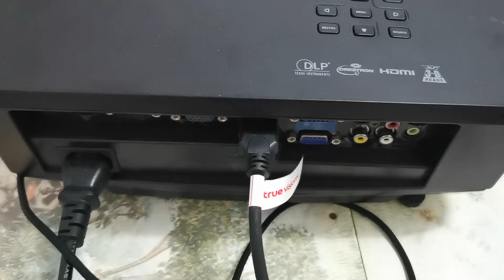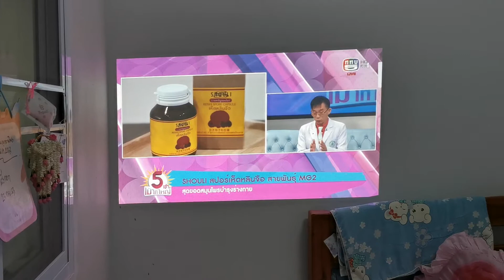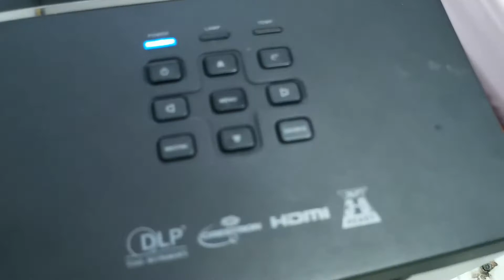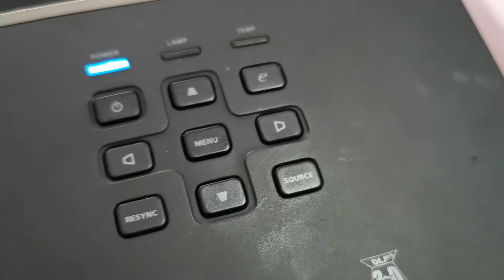ต่อสายกล่องดิจิตอลทีวีเข้าโปรเจคเตอร์ ต่อกล่องดิจิตอลทีวีเข้าโปรเจคเตอร์ ใช้โปรเจคเตอร์ Acer P5205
ต่อสายกล่องดิจิตอลทีวีเข้าโปรเจคเตอร์ ต่อกล่องดิจิตอลทีวีเข้าโปรเจคเตอร์ ใช้โปรเจคเตอร์ Acer P5205 ทดสอบ